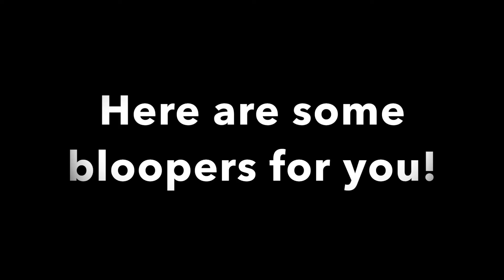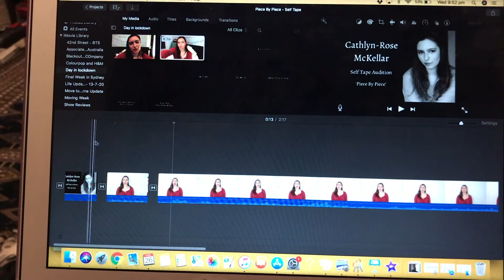| Day In The Life of Musical Theatre Student In Lockdown | Vlog |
Being in Lockdown twice is tough! Studying Musical Theatre in Lockdown is not as easy as it may seem! Follow me in my Day In The Life Vlog where I show you one of my busiest days of the week as I try and balance work, studies and spare time!

Love, Cathlyn-Rose xoxo